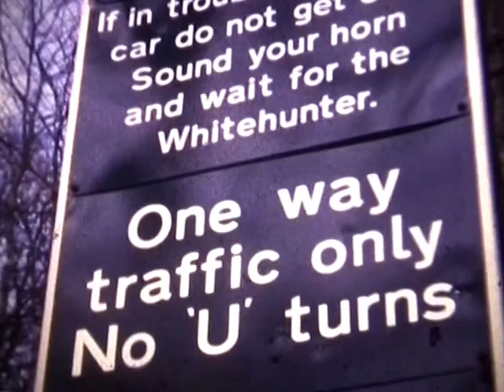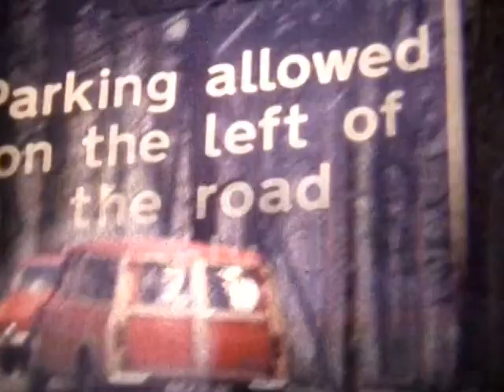Adrian Stokes cine reel #9 (1968)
Redrice army cadets
Errington House garden 360 degree pan round
Toboganning on watergarden frozen pond
Toboganning on Andover golf course
Violetta, Teresa Dad and the farrier
Felicity finds pug puppy for 10th birthday
Min sitting on Pegasus, brushing him
Sheep & lambs at Kimpton
5:06 Pony club meet, Teresa + possibly Bridget Daly
6:03 Trip to the Lions of Longleat
Lions, peacocks, seals, ostriches, chimps
10:14 Party in the pool + Everett Heaths
Real gypsy wagon on the road
Felicity and Teresa at Woldingham pond
11:53 Gymkhana Teresa on Pegasus
Felicity & Chinky dog show
13:03 In the Pool, Min, Teresa, Katie Sebag? Et al
Gymkhana F & T
14:45 Hastings Alexandra Park
Felicity, Ana, George, Ros, Min on roundabout
Rosemary, Mum Viv & family on boating lake
Felicity & George in canoe
16:56 Min & Ros on trampoline Hollingdene
17:15 Beach + Mashes, Virginia, Anne, Grangran, Wilds
Watergarden pool Mashes & Virginia
Carriage driving at show, Violetta F & Mum
Loading vio into box
Felicity leading Chinky
Donkey fancy dress
T and Min on Vio in bending race
Swimming & diving at the Liddells
Felicity on Derryquin jumping at show